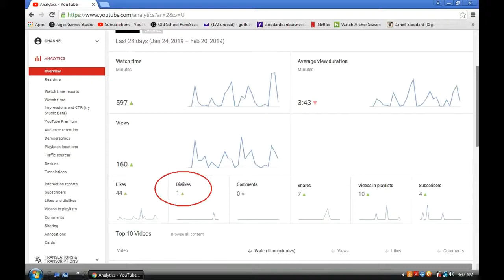My First Dislike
NOOOOOOOOOOOOOOOOOOOOOOOOOOOOOOOOOOOOOOOOOOOOOOOOOOOOOOOOOOOOOOOOOOOOOOOOOOOOOOOOOOOOOOOOOOOOOOOOOOOOOOOOOO. oh well.